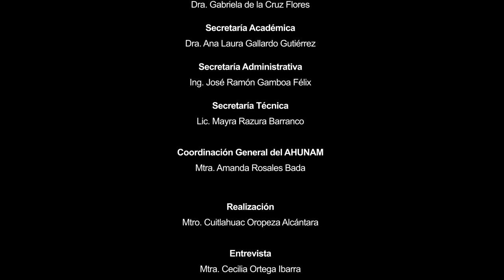TesorosdelAHUNAM: Ignacio García Téllez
Hoy en TesorosdelArchivo Mariano Mercado, técnico académico del ahunam, habla sobre el fondo Ignacio García Tellez.
In memóriam a nuestro académico.